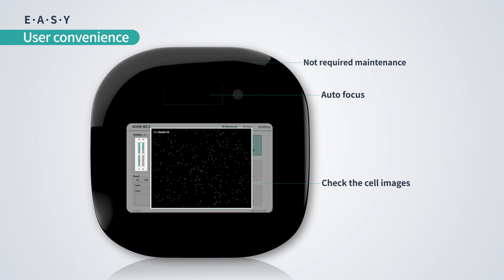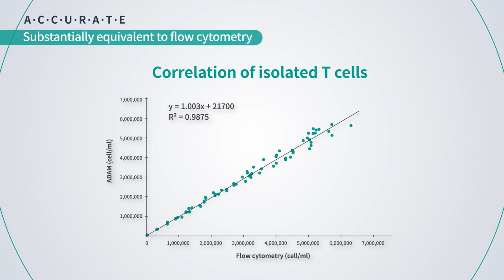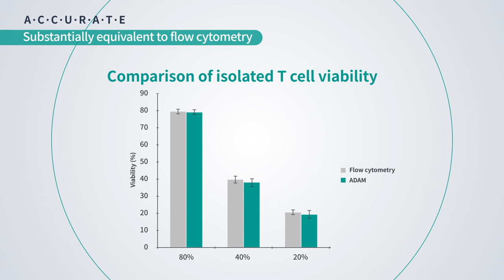ADAM-MC2 & ADAM-CellT, The Most Accurate Cell Counter